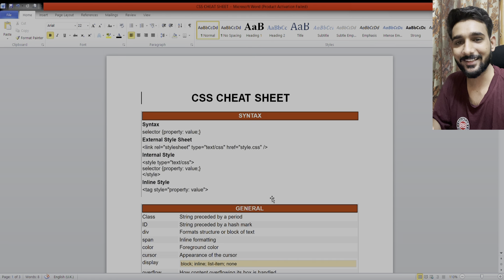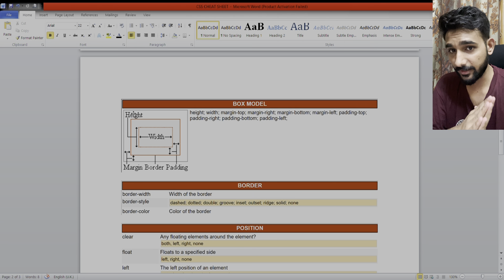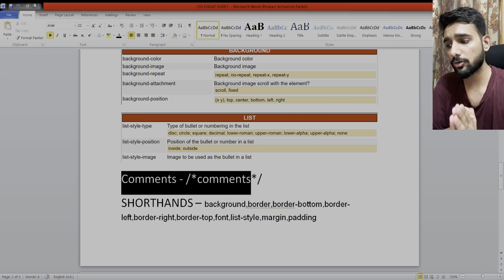css cheat sheet || css cheat sheet for beginners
how to use font awesome cheat sheet in css
In this video, I walk you through my CSS cheatsheet, providing a comprehensive summary of essential CSS concepts and techniques. I cover everything from basic selectors to advanced layout techniques, making it a valuable resource for both beginners and experienced developers. Whether you're looking to improve your CSS skills or simply need a quick reference guide, this cheatsheet has you covered. Join me in this video to unlock the power of CSS and enhance your web development projects.